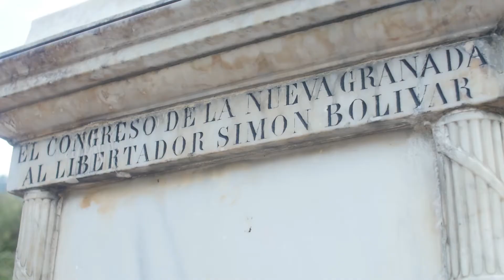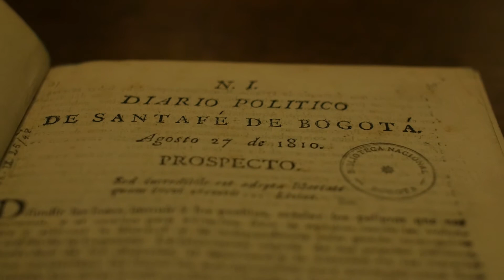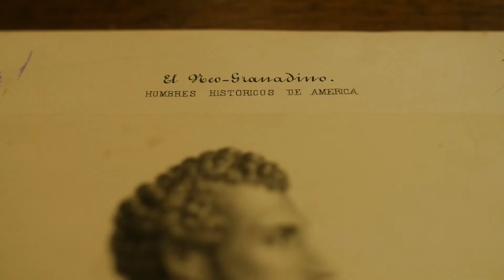Experiencias significativas Foro Educativo Nacional - Primera parte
Éstas fueron algunas de las experiencias que se compartieron en el marco del Foro Educativo Nacional 2019.